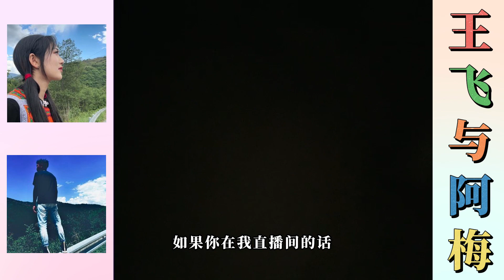王飞与阿梅：阿斌了为找阿梅，可把阿斌累坏了，小小没消息，王飞没消息，阿梅没有消息，急的却是家人们，阿斌有点出力不讨好。